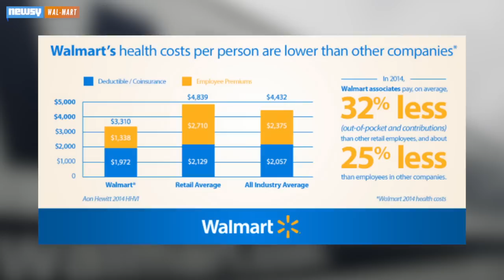Wal-Mart Set To Cut Some Part-Timers' Health Benefits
Part-time Wal-Mart employees who work on average less than 30 hours a week will no longer receive health insurance through the retail giant.